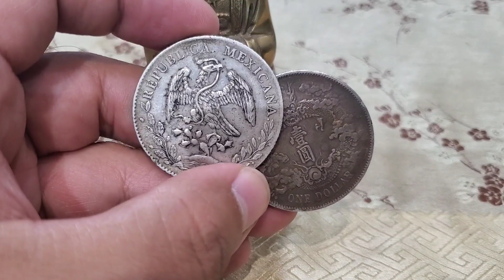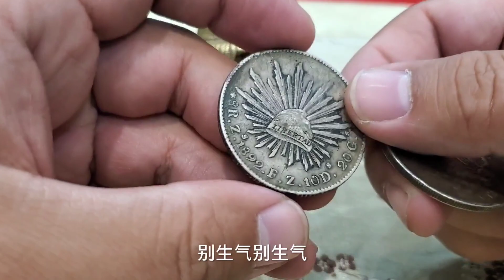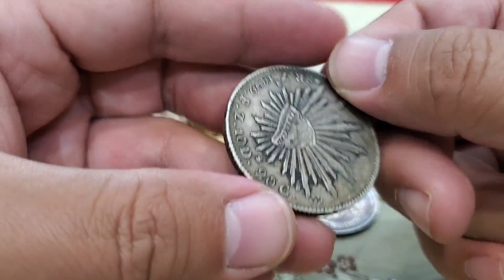女子結婚半年身無分文拿嫁妝傳家寶變現鑑定後專家細心勸解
女子結婚半年身無分文拿嫁妝傳家寶變現鑑定後專家細心勸解【老汉大哥大】